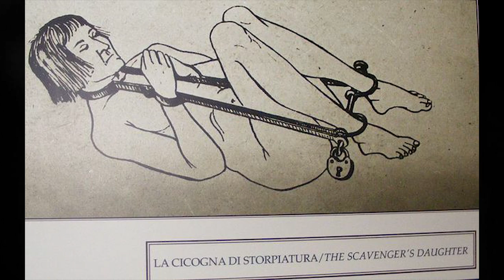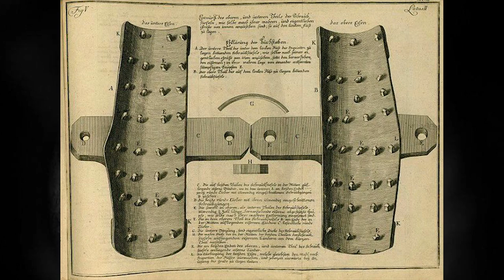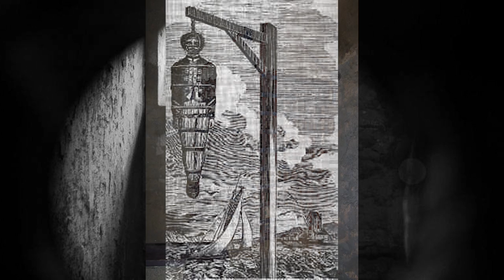10 NAJBRUTALNIEJSZYCH NARZĘDZI TORTUR